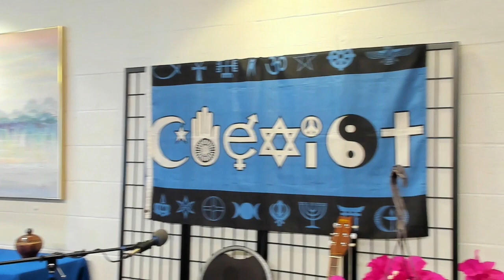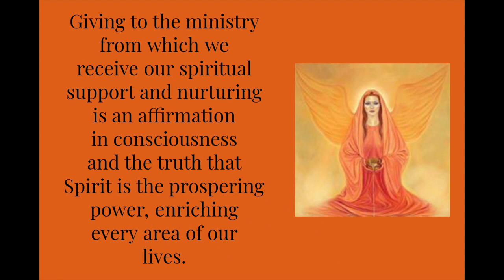CCL Sunday (04-02-2023) Rev. Doti Boon, "Laughter...The Best Spiritual Medicine"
This service begins with opening thoughts from Head Pastor Rev. Doti Boon, an opening prayer from Christine, one of the ministerial students, a guided meditation from Rev. Doti Boon with inspirational music by Rev. Dr. Janet Childs.

Today's talk is "Laughter...The Best Spiritual Medicine" with Rev. Doti Boon.

Your support is crucial, and your tax-deductible donation is greatly appreciated!

Our thanks to Ed Ferrero for being our tech wizard recording the services and to Rev. Dr. Ayleen Augustine for producing these weekly videos for CCL…please support her channel